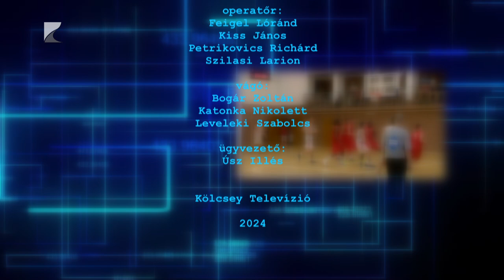SPORTSZELET 2024.07.25.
TÉMÁK:

Kedden utazik Párizsba a negyedik olimpiájára készülő Helebrandt Máté

A Vasas ellen kezdi a bajnokságot az NB II-ben a kisvárdai futballcsapat

Török László irányításával bennmaradást tűzte ki célként a Szpari II.

Három A-csoportos csapat lesz a vendég az idei Sitku Ernő Emléktornán

A játékos-edző Kapacina Valer irányításával készül a sényői futballcsapat